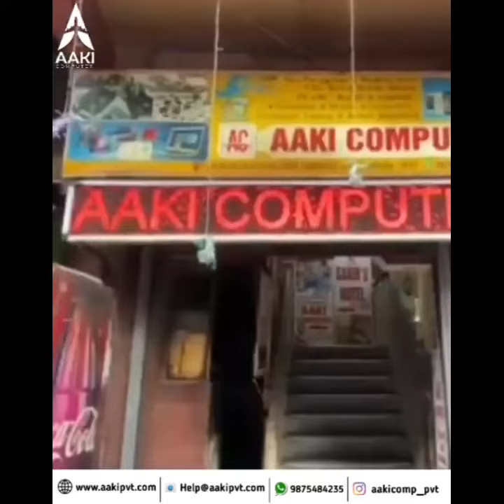A man working in a production house lost his life due to family problem